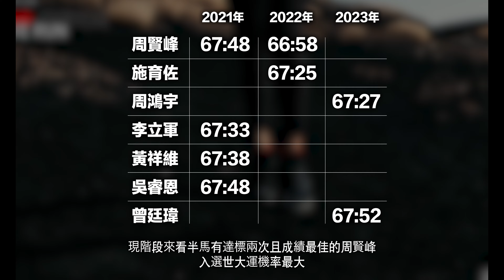【RACE】香川丸龜半馬 周庭印初66分台 周鴻宇 曾廷瑋 67分台首次達標世大運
今年多名台灣年輕好手赴日參加香川丸龜半馬，即將滿32歲的沙場老將「印帝」周庭印，首度跑進66分台的，以66:56擠身歷代第八傑！周鴻宇、曾廷瑋也分別以67:27、67:52首度達到世大運參賽標準！

本集將分析從2021年延期到2023年的成都世大運，大專體總選拔方式的轉折對選手造成的衝擊，再來看看今年挑戰香川丸龜半馬的台灣好手們的經過！